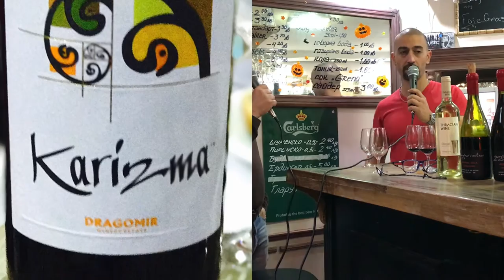A Thirst For The New Bulgarian Wines -- Bulgaria Now! ep 91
Boris, from Vino Culture wine bar in Plovdiv, shares his passion for the new "punk wine" Bulgarian wine producers. Dimyat days are here, Mavrud is on the mouth and there's a Rubin for you at the ready.

It's the time of year for comfort food and some great wines. We have some of the excellent new wines, including the new Thirst brand, covered in this episode of Bulgaria Now!

Mavrud: Rebel With A Cause 2013
Mavrud and Mourvedre: em2 2013

-- Vino Culture wine bar, Plovdiv